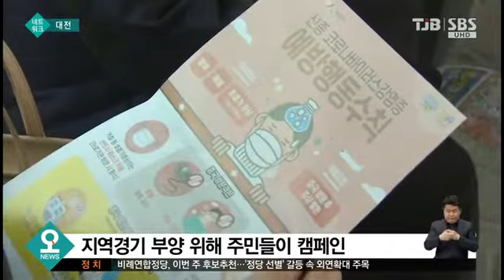TJB뉴스 - 위기 내몰린 농민□상인“휘청거리는 지역경기 살리자“(2020.03.18)